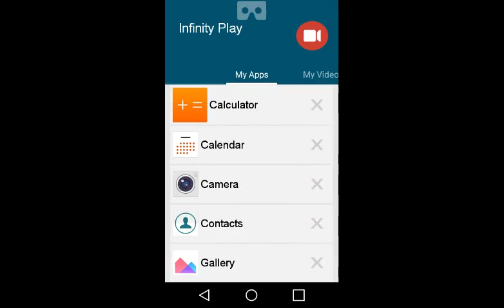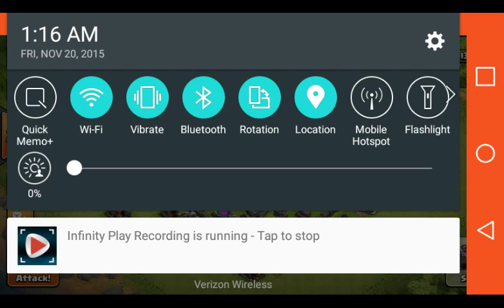A look at my COC teamates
Plz help on comments and sub